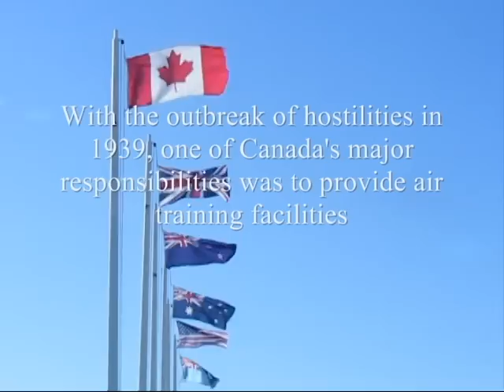RCAF Dunnville No. 6 Service Flying Training School.avi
No. 6 Service Flying Training School, Dunnville, Ontario. Annual open house July 2010.